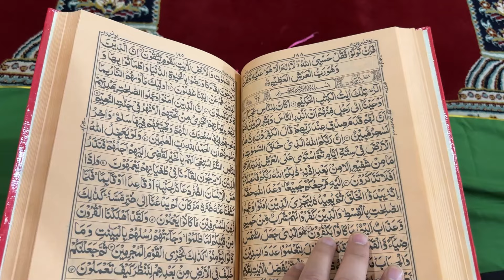How Im Spending My Day in Ramadan | Hydr z vlog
FOLLOW ME ❤️